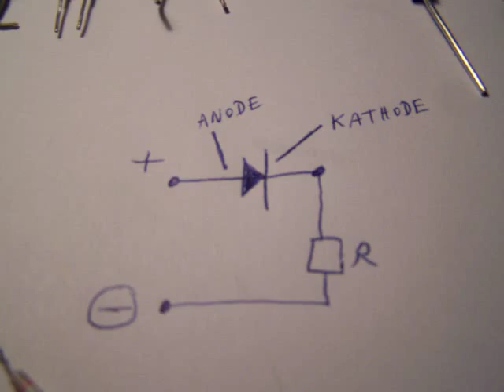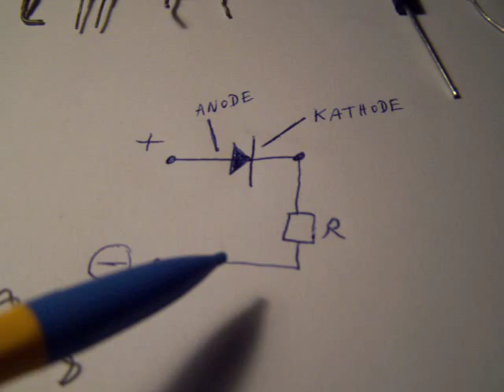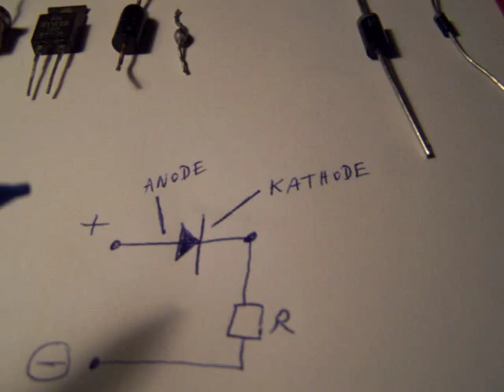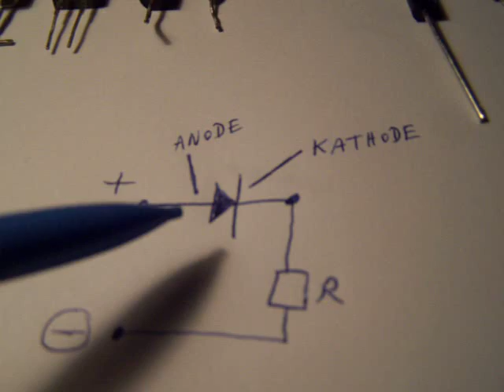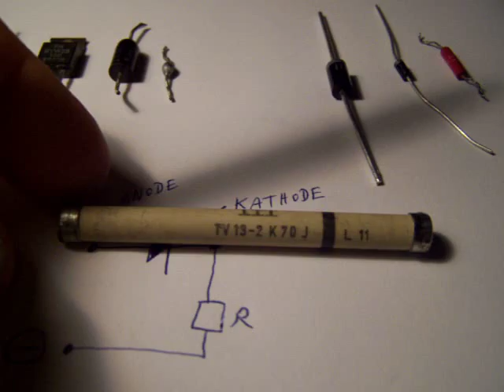Diodes, common information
An old upload (december 2008) from my former channel, Radioam232. It shows the properties from some diodes, Silicon, Germanium, High Voltage.Important are the barrier voltages, depending completely on the used materials: Silicon 0,7-0,8 Volt and Germanium approx. 0,3 Volt. Though in fact it has to be measured and it depends also on the voltage applied to the electrodes.